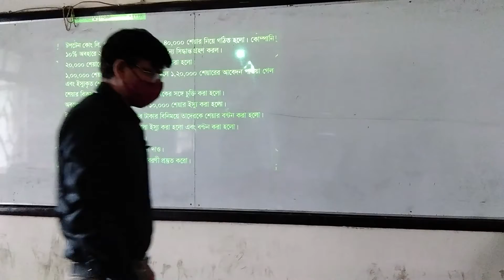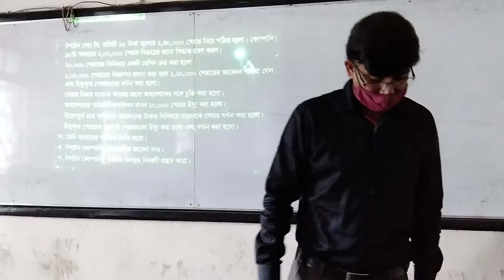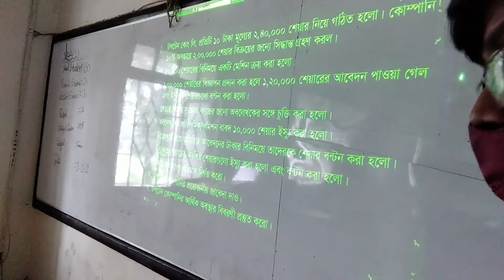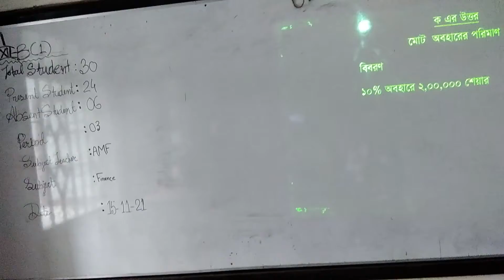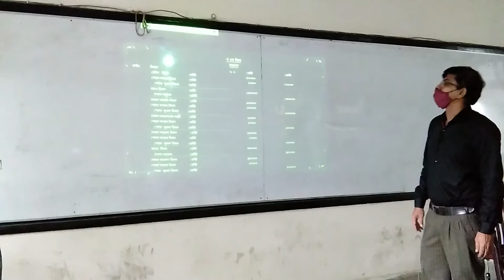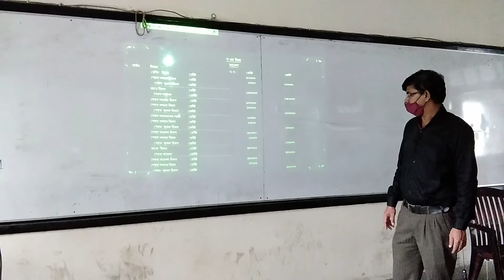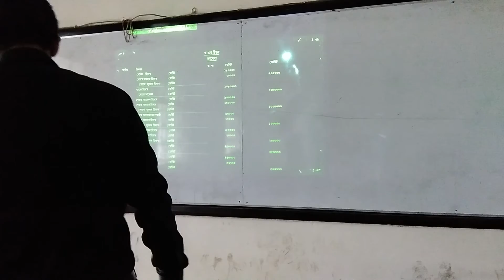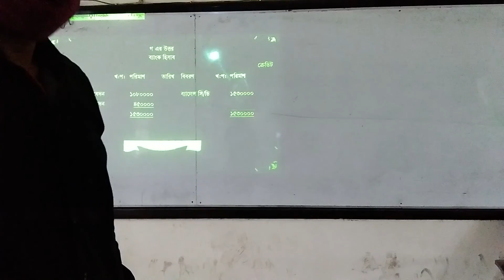Class12_ Accounting _Capital Of Joint Stock Company _Presented by Md Golam Mostafa